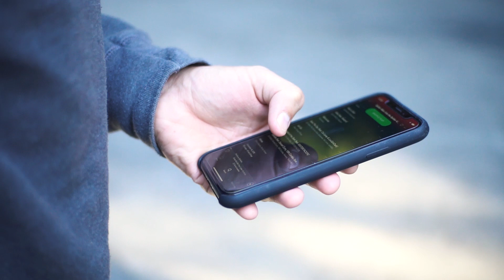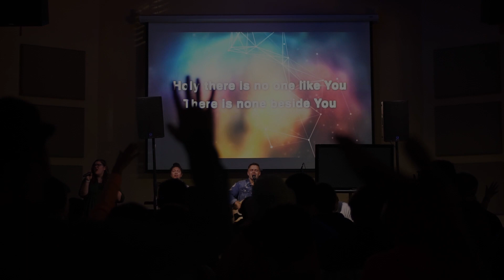CAMP KOINONIA 2019 (Full Version)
Collide as well as several other youth groups took 200 students back to camp Koinonia for a week of fun, sports and Jesus. We had our best year yet!

Created by - Christian McKean
Drone Shots - Kaleb Robison